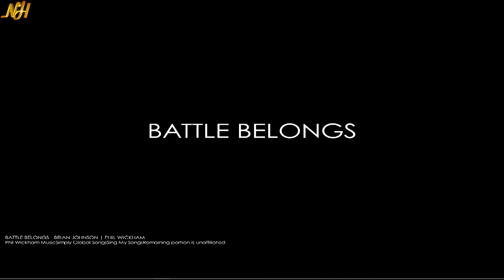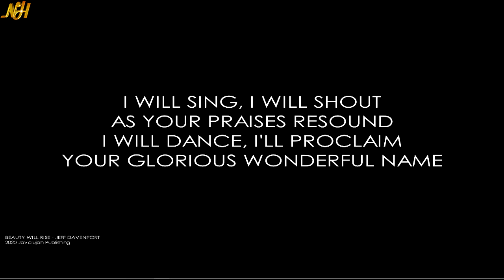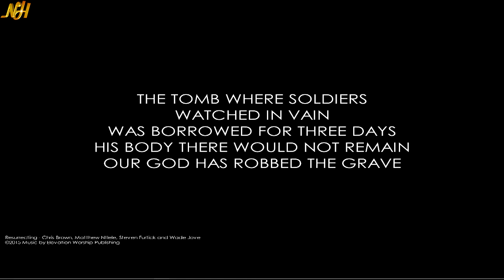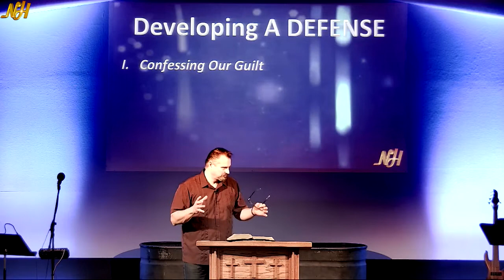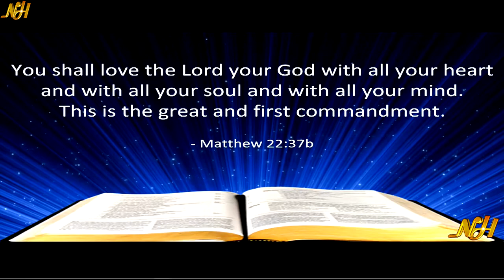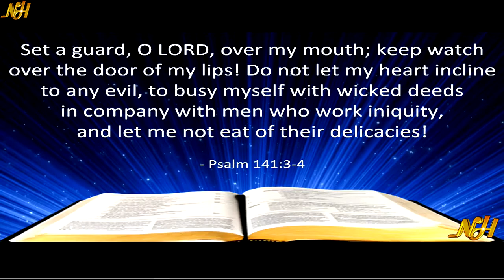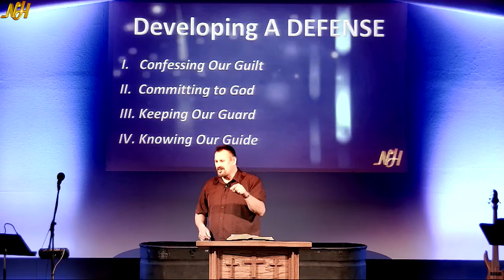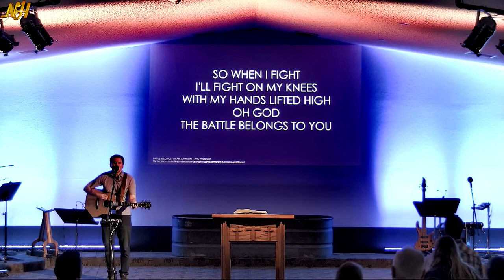Developing A Defense New Hope Fellowship 2021 07 25 10 01 53